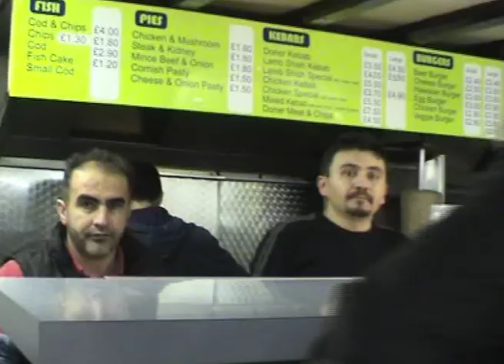the anchor part deux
the ronaldos messing about at the anchor Shrewsbury. More stuff and free music @